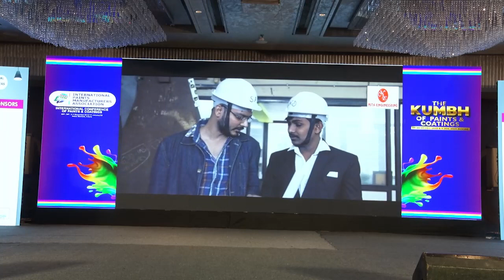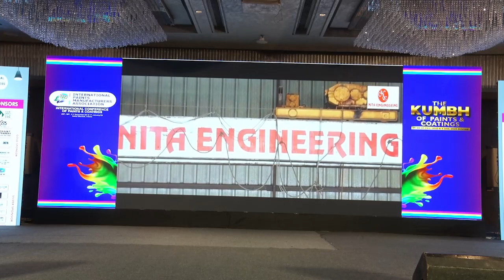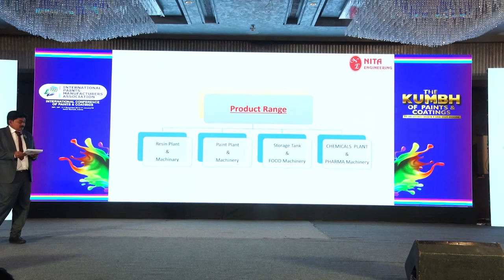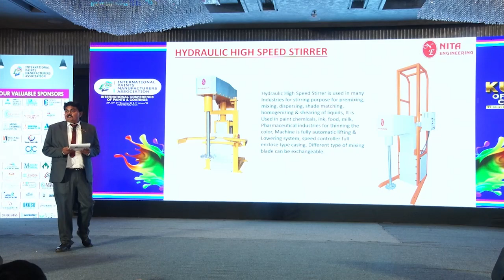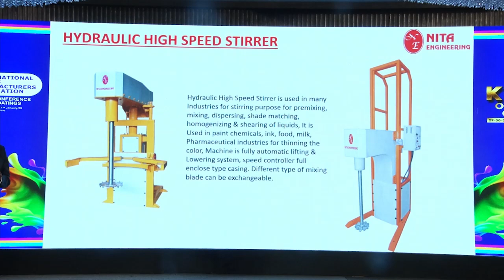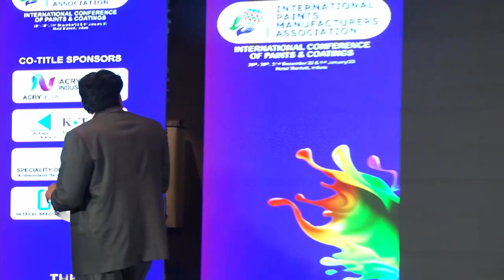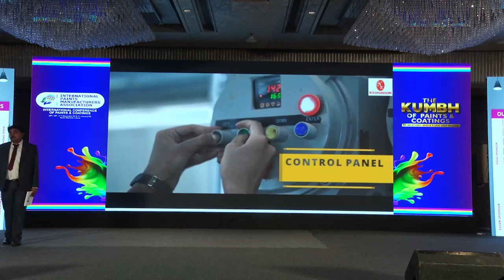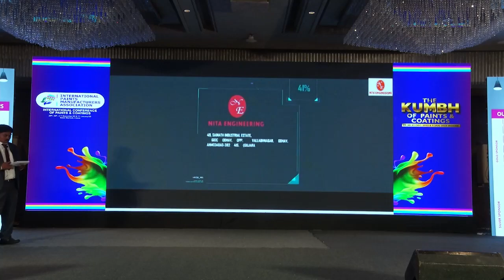Nita Engineering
Nita Engineering Presentation in Indore exhibition year of 2022-23
In International Paints Manufacturers Association